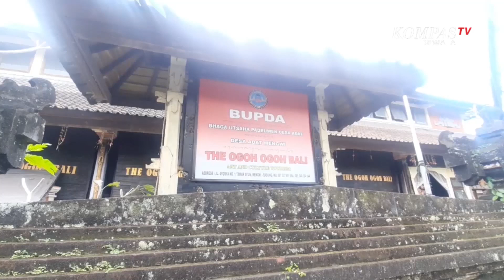32 Koleksi Ogoh-Ogoh Di Museum Ogoh-Ogoh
BADUNG, KOMPASTV - Inilah museum ogoh-ogoh di Kawasan Wisata Taman Ayun. Museum yang dikelola oleh desa adat setempat, menamplkan 32 koleksi ogoh-ogoh terbaik di dari berbagai daerah di bali. Ogoh - ogoh di museum ini merupakan hasil sumbangan dari para pemilik ogoh-ogoh yang sudah di upacarai untuk di koleksi.

Berbagai bentuk rupa ogoh-ogoh di museum ini, mulai dari raksasa sampai bentuk para dewa yang memiliki cerita dan filosofi tersendiri.

Adanya museum ogoh-ogoh bali diharapkan dapat menjadi sarana edukasi terhadap upaya pelestarian budaya bali, khususnya nilai kecintaan terhadap alam dan bagaimana upaya menghargai waktu dengan berkegiatan positif.

Untuk masuk ke museum ogoh-ogoh, pengunjung dikenakan biaya tiket 5 ribu rupiah untuk anak-anak dan 10 ribu rupiah untuk dewasa.